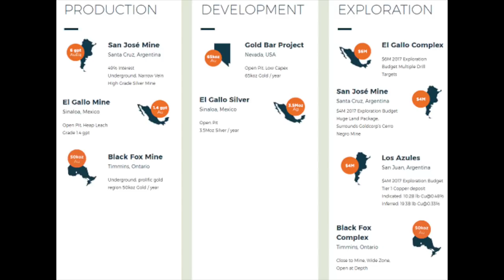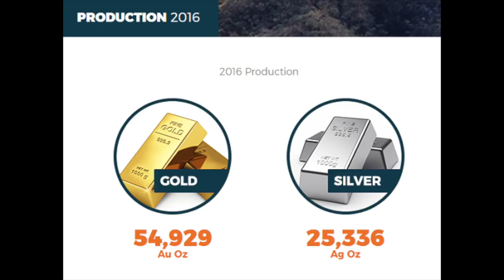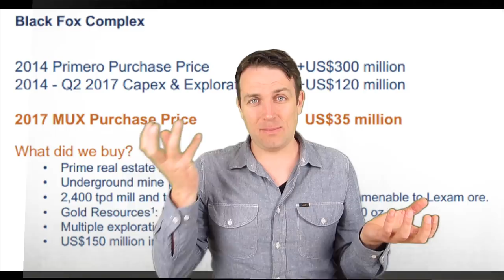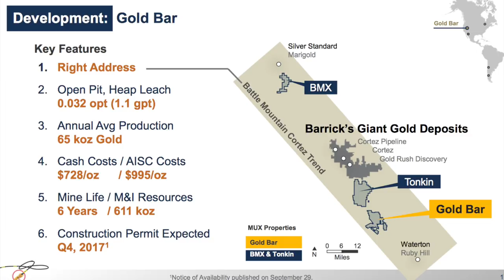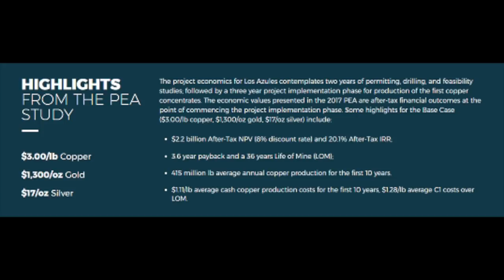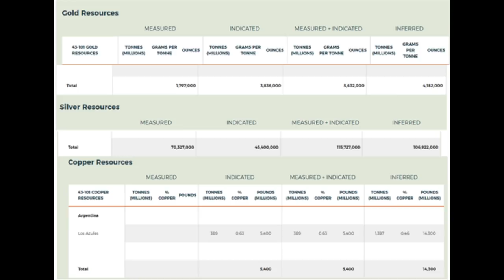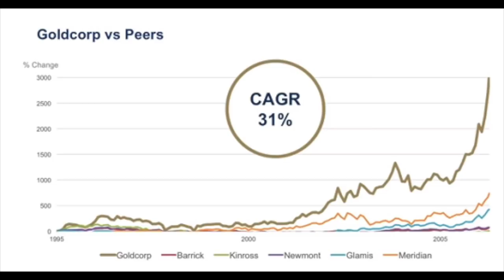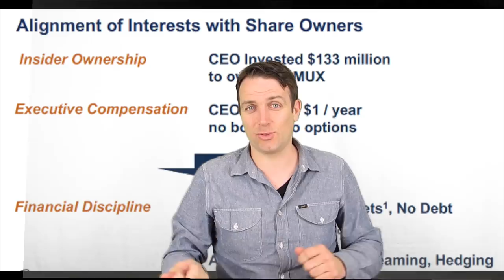MCEWEN MINING STOCK ANALYSIS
I am also a book author:
Modern Value Investing book:

McEwen Mining (NYSE, TSE: MUX) is a very interesting stock to analyze thanks to its CEO Rob McEwen who is famous for saying that gold will go to $5,000 and for making a great job with goldcorp.
I discuss what McEwen owns and what is the potential for the stock and what are the risks.